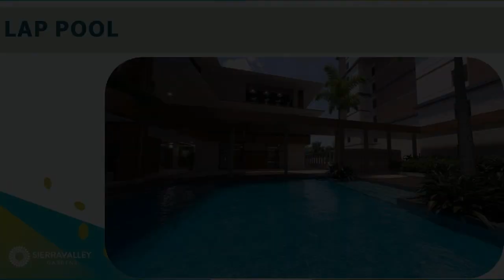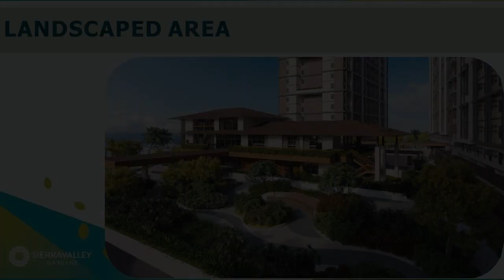22.00 sqm Studio Condo For Sale in Cainta Rizal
22.00 sqm Studio Condo For Sale in Cainta Rizal
Condominium/Apartment Type: Residential Condominium
Number of Bathrooms: 1
Unit Size in sqm: 22 sqm.
Unit/Floor Number: 0211-2nd
Tower: 1